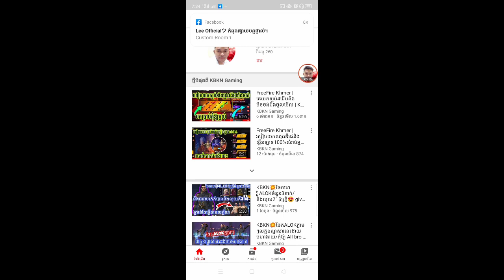FreeFire Khmer | How to play Mix to be in Top1 to exchange 4 pumps | KBKNGAMING